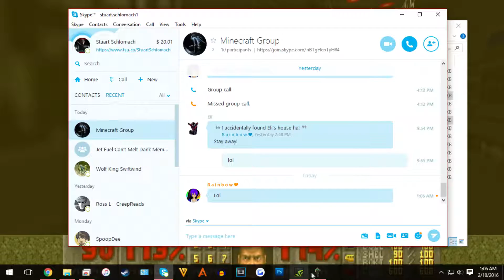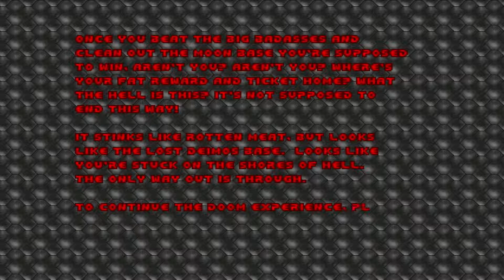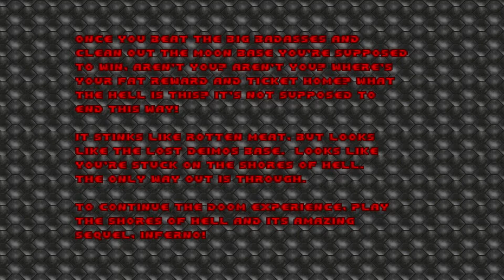Let's Play: "Tech Gone Bad" -Brutal Doom (John Romero)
Behold! John Romero's Doom level "Tech Gone Bad" using "Brutal Doom".